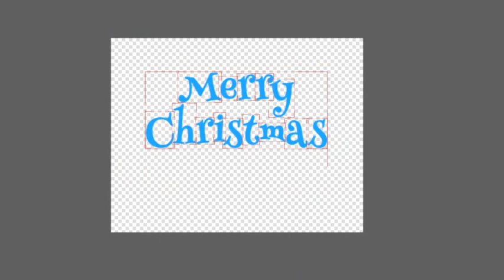2016 HAPPY MERRY CHRISTMAS DAY PHOTO FRAME | CHRISTMAS PHOTO FRAMES DOWNLOAD FREE 2016 FOR EVERYONE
Hey buddies, 2016 Happy merry Christmas day photo frame & Christmas photo frames download free 2016 and Christmas frames Photoshop for everyone.